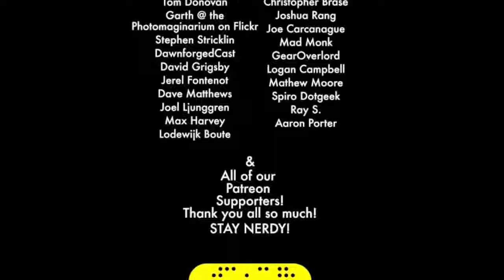Building the Face DvesvesD Character| Dungeons and Dragons Character Builds - The Best Documentary E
Nerdarchy the News Letter- Building the Face DvesvesD Character| Dungeons and Dragons Character Builds Who makes the .

This where we construct different builds for 5E DvesvesD. Whether we are tackling character builds for optimization at a specific task or for a story element. This is .

Nerdarchy the News Letter- Craziest DvesvesD Characters| Characters Can be Crazy, Silly, and Even Wacky| DvesvesD Character .

Nerdarchy the News Letter- Knight of the Song Bard Paladin Multi-Class- Dungeons and Dragons Character Build Please .